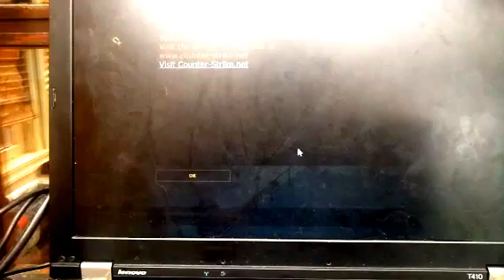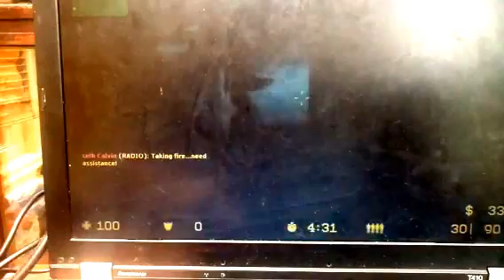Toxic waste challenge!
It was disgusting